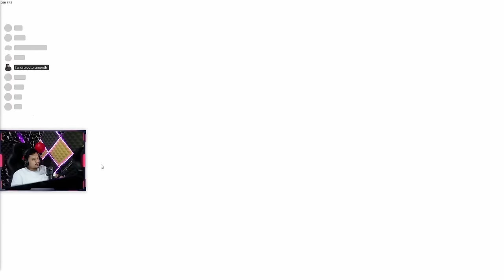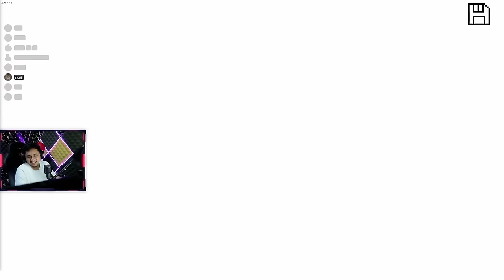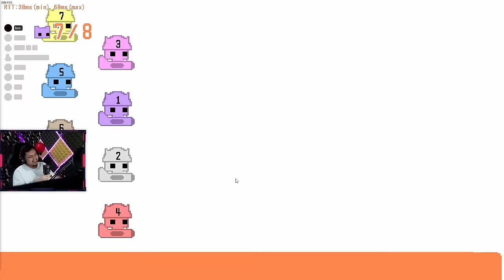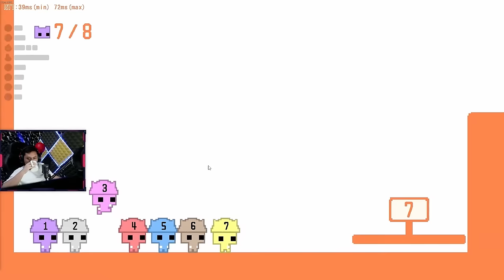GAME KEMATIAN KEMBALI BERSAMA PARTY NER4K4 - Pico Park Indonesia